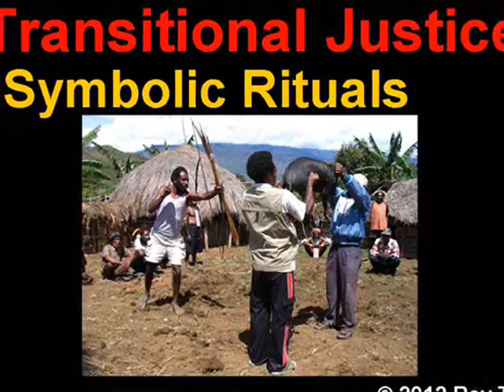2012 Transitional Justice Rey Ty Northern Illinois University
2012 Transitional Justice Rey Ty